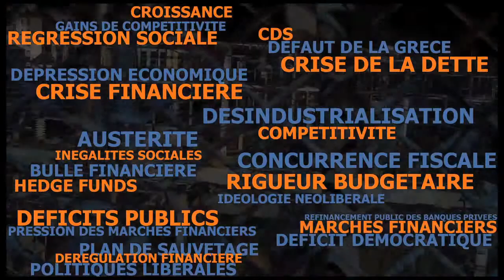Bank Runs (ou paniques bancaires) - Abécédaire Atterré (AA+)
Jean-François Ponsot est maître de conférences en sciences économiques à l'Université Pierre Mendès France de Grenoble, après avoir été Assistant Professor à Laurentian University (Canada) et consultant auprès de la Commission technique sur la Nouvelle architecture financière régionale de la Présidence de l'Equateur.